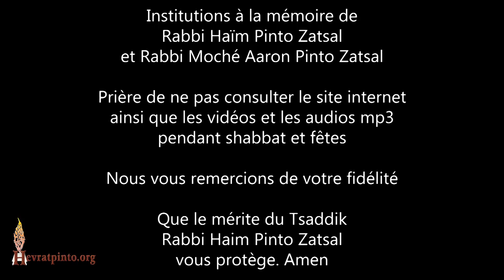La Perle du jour - La porte digitale